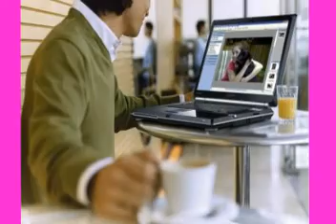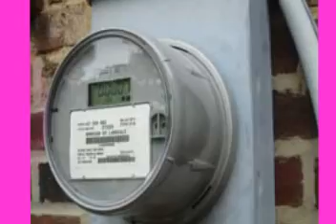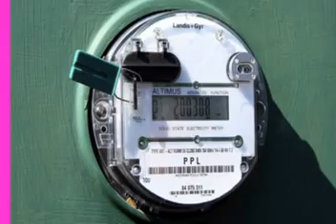Does Qlink Work (Bluetube Single Tube Ear-Buds) Bluetube Headsets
Does Qlink Work (Bluetube Single Tube Ear-Buds)
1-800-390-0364 CALL FREE INFORMATION & CONSULTATION

Electromagnetic field cell phone effects on health update cell towers digital radiation monitor cell phones effects electromagnetic tester electromagnetic. Cellphone radiation protection emf detection best cell phone wired headset headset tube electromagnetic frequencies health dangers of electromagnetic radiation.

danger of cell phones, wireless cell phone headsets, cell phones cancer, electromagnetic detector, radiation detection device, cell tower radiation, wireless headset cell phone, the effects of cell phone radiation, cordless phones that work with cell phones

wireless phone with headset, cellphone youtube, radiation dangerous, magnetic frequency, wireless office headset, cancer and mobile phones, electromagnetic lines, shield for cell phone, find cell tower locations, best air tube headset, electromagnetic field